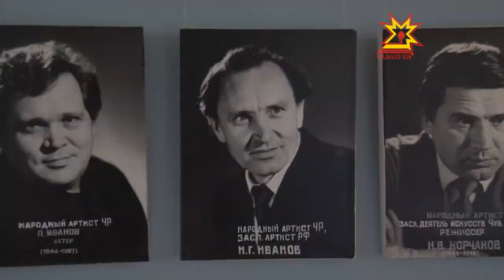Театр ĕçченĕсен союзĕ - 70 çулта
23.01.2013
Чăваш Республикин театр ĕçченĕсен пĕрлешĕвĕ никĕсленнĕренпе 70 çул çитрĕ. Ăна Пĕтĕм Раççейри театр обществи Тăван çĕршывăн аслă вăрçи вăхăтĕнче пуçарса янă. Паян союз - хăй тĕллĕн аталанакан хастар пĕрлешÿ. 211 çынна пĕрлештерет вăл.